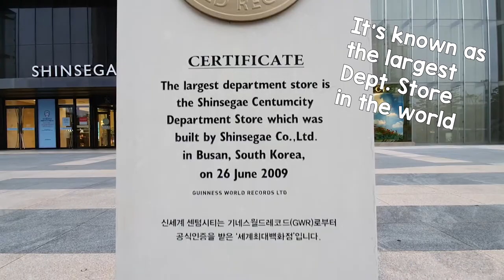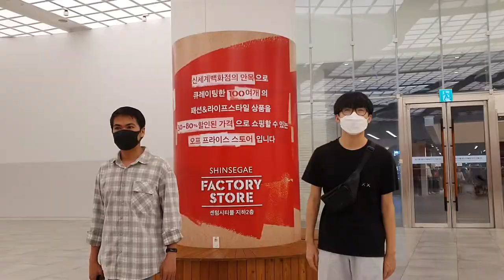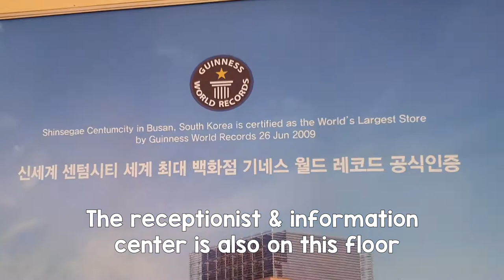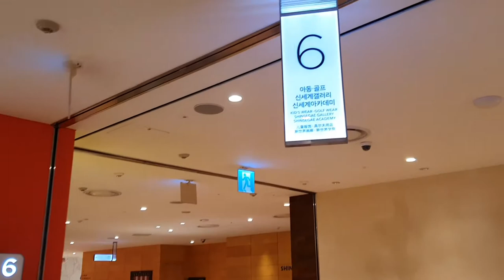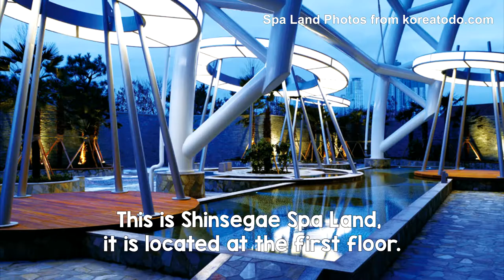THE WORLD'S LARGEST DEPARTMENT STORE!? | A LOOK INSIDE SHINSEGAE CENTUM CITY BUSAN (신세계)| VLOG KOREA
Hey everyone! In today's video, we're going to the Guinness world's largest department store record holder, Shinsegae Centum City branch in Busan!! Let's take a look at what's inside this large department store shall we?

This video is also made as part of BFIC (Busan Foundation for International Cooperation) SNS Reporter Volunteer Program. Special thanks to BFIC for helping to make this video possible!!

Social Media (Instagram) :
Indra : indraa145
Khun : khun_insta
Jason : mingxin.s
BFIC : bfic_official

Credits:
The video was shot by me (Indra Imanuel)
The video was edited by me (Indra Imanuel)
Thumbnail design by Mita Valencia and Indra Imanuel

Thank you for reading the description until the end, you're awesome!!